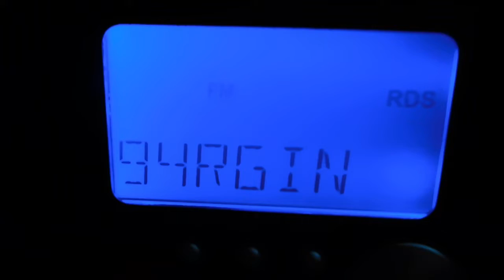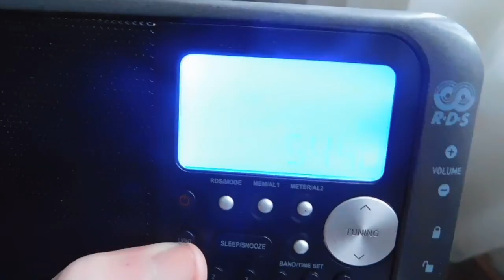VIRG FM - caterinca VR Adjud & Brăila in Panciu